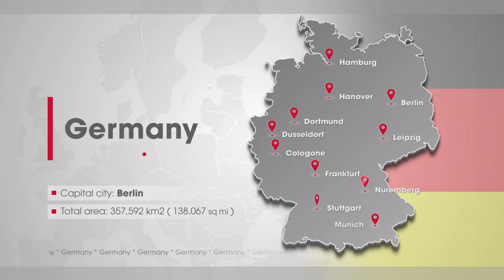Is Germany REALLY ALL THAT And A Bag of Chips??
🇩🇪 Germany YouTube Vlogger 🇩🇪!!!
I love to visit beautiful Germany and vlog my steps. More to come. !!

WELCOME TO BEAUTIFUL GERMANY! ENJOY !

LOOKING FOR AN itinerary FOR GERMANY? LOOK NO MORE. :)

 MORE TO COME IN FUTURE VIDEOS.

Tip a "STEAK" For Darion.